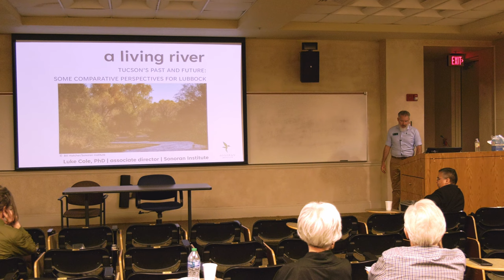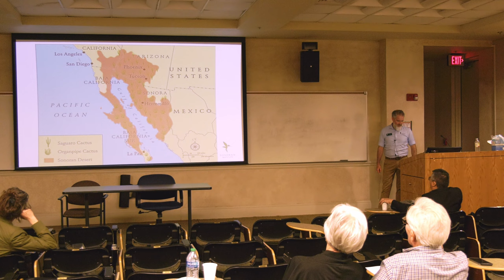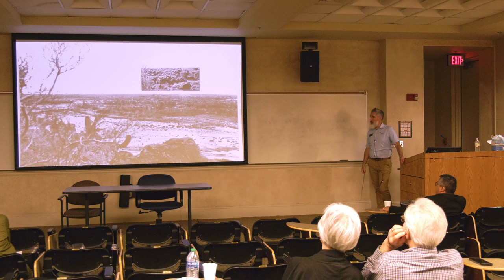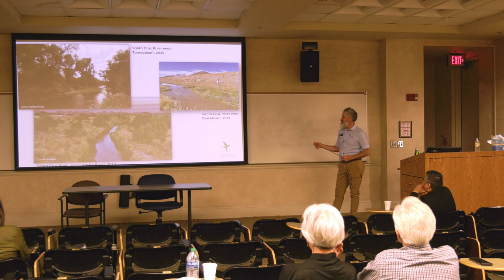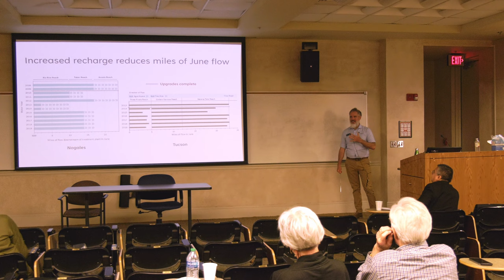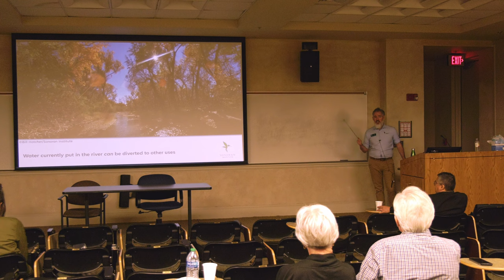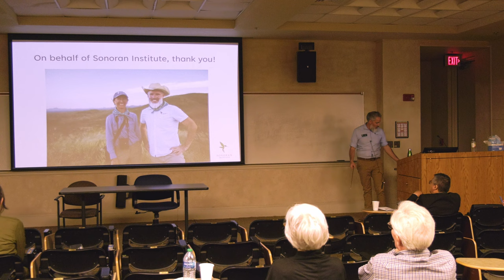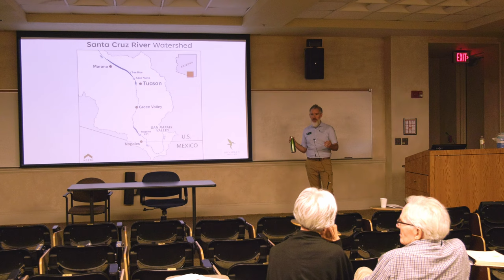Luke Cole Speaks, Perspectives on Water on the Llano Estacado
(Ph.D., Associate Director, Santa Cruz
River Program, Sonoran Institute), “Tucson’s Past and Future: Some
Comparative Perspectives for Lubbock.